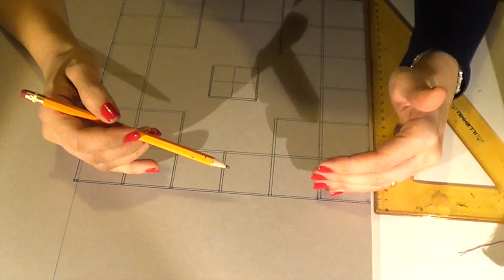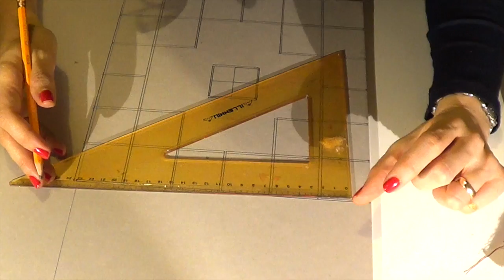Calendario dell'Avvento : Simbologia e Culture Arte per Te